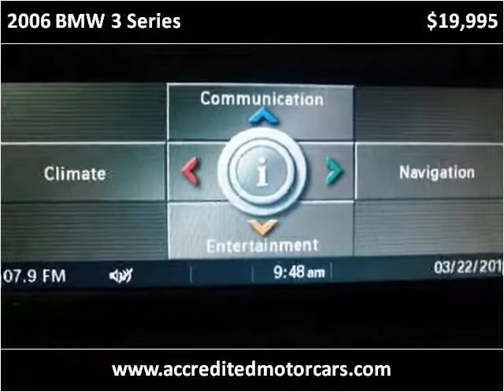2006 BMW 3 Series Used Cars Little Ferry NJ